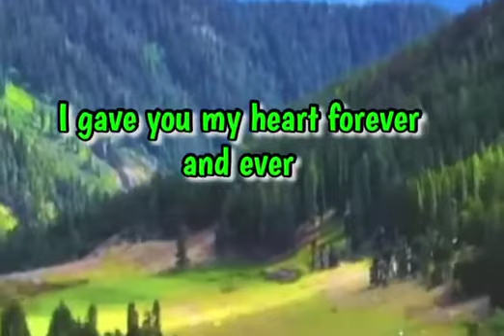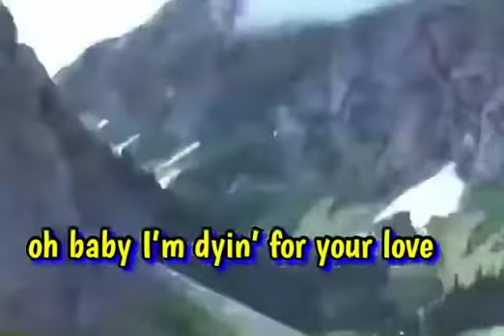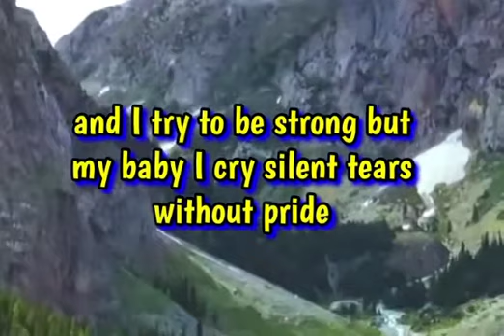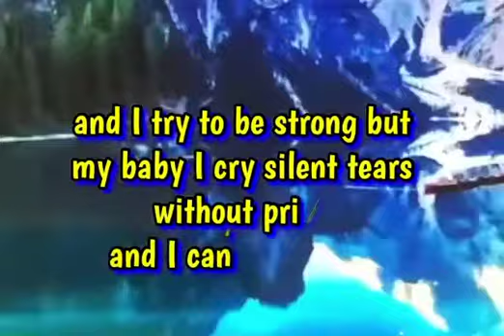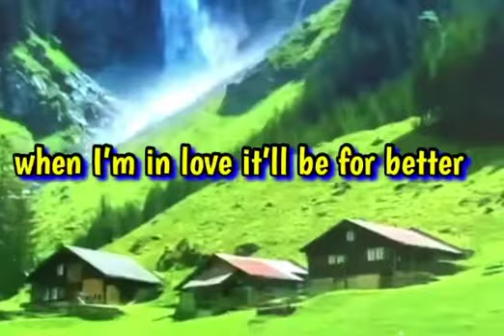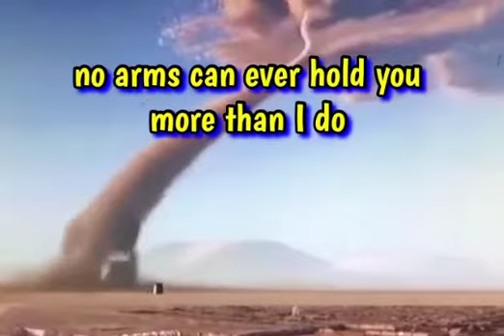No arms can ever hold you💚Chris Norman